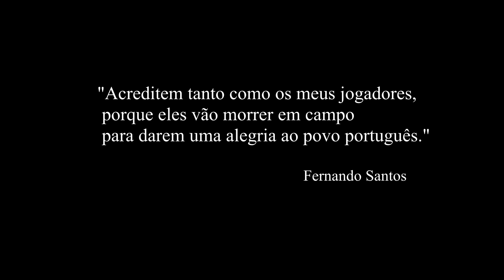PAU MANDADO 2